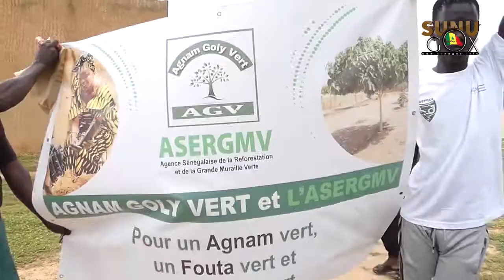Campagne de reboisement 2022: Agnam Goly Vert et TSV se félicitent de l'accompagnement de l'ASERGMV.